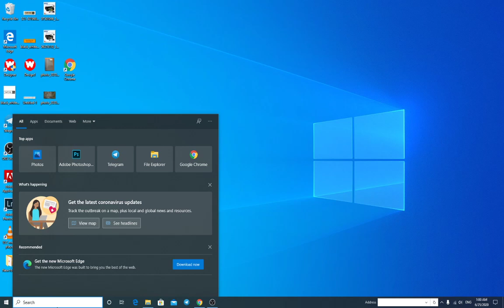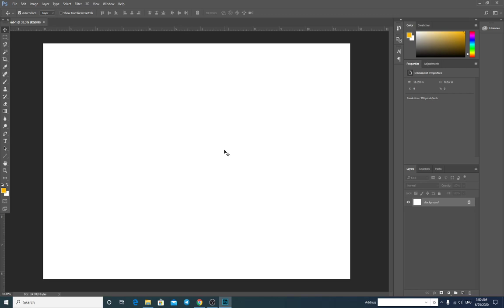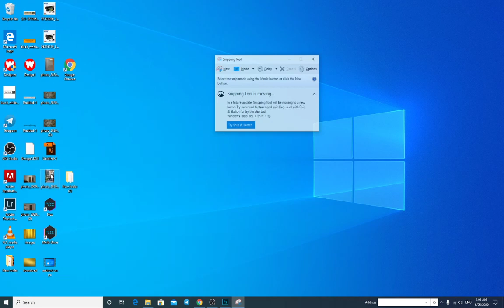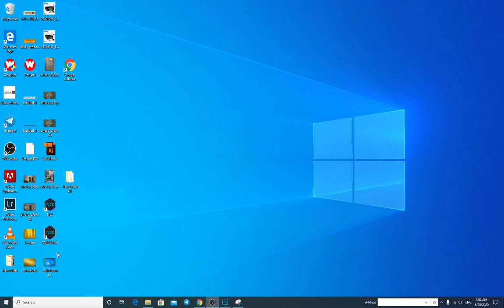របៀបថតscreenកុំព្យូទ័រ / screenshot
1: Open the screen you wish to capture
2:  Press Ctrl + PrtSc / SysRq at the same time
3: Open MsPaint
4: Press Ctrl + V (paste)
5:  Save as or edit as you please.